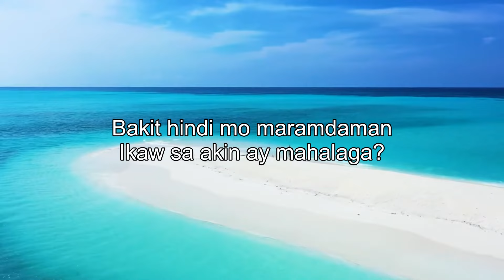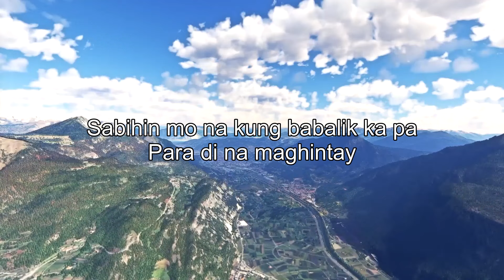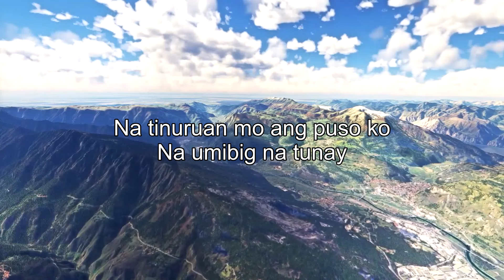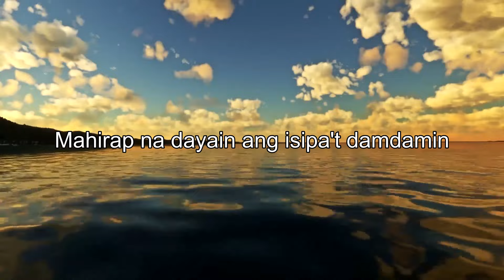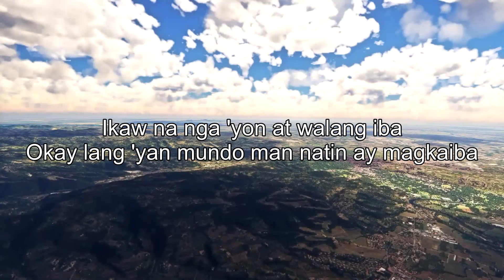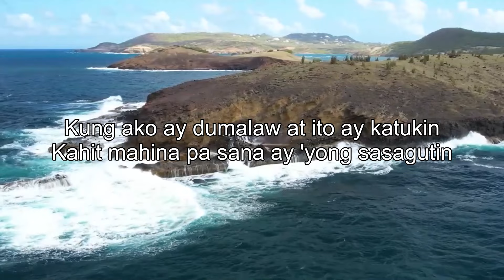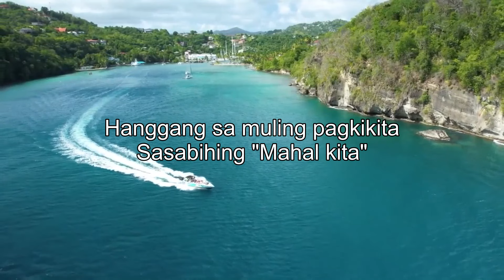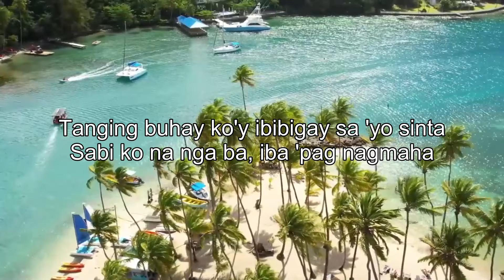Best Of OPM Acoustic Love Songs 2024 Playlist ❤️ Top Tagalog Acoustic Songs Cover Of All Time 658